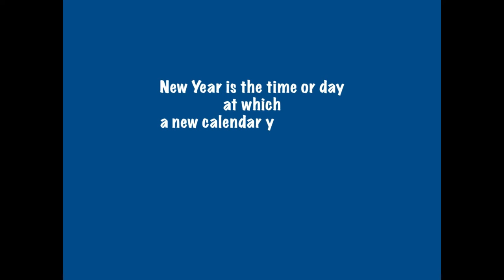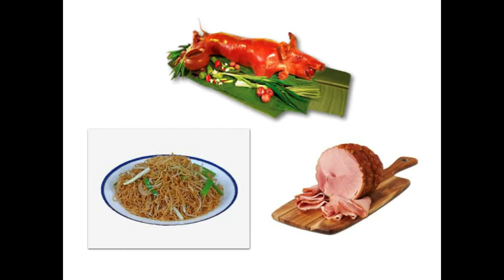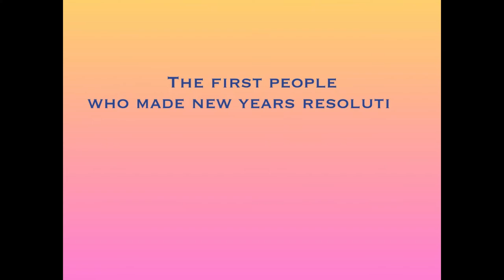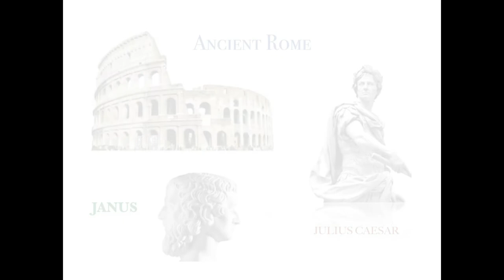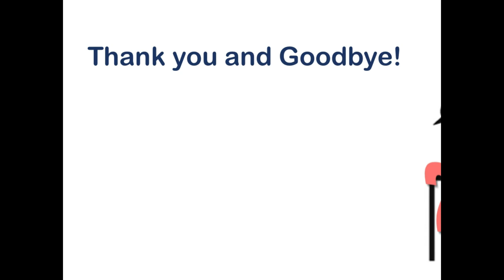(with Captions-CC) The New Year's History & Tradition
New Year is the time or day at which a new calendar year begins and the calendar's year count increments by one. Many cultures celebrate the event in some manner and the 1st day of January is often marked as a National Day.